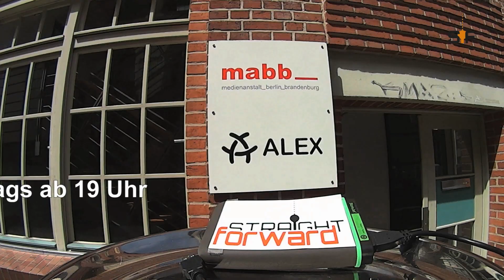Straightforward ab sofort auch bei AlexTV